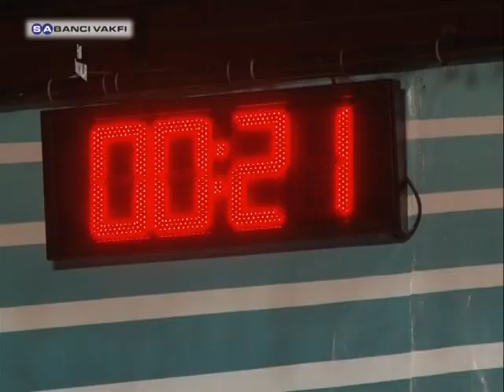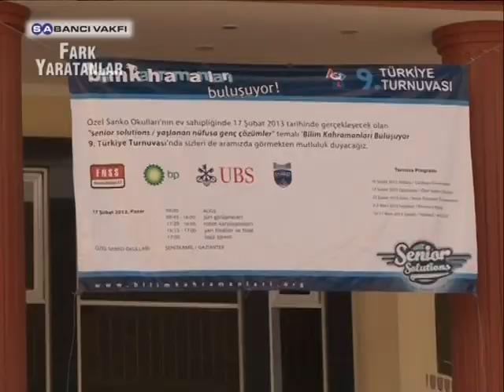Hakan Habip | 4. Sezon | Fark Yaratanlar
Sabancı Vakfı "sıra dışı kişilerin olağanüstü öykülerini", "Fark Yaratanlar" programıyla kamuoyuna anlatmaya devam ediyor. Çocukları bilim, sanat, teknoloji ve takım çalışmasıyla yoğurup, geleceğe hazırlamak amacıyla Bilim Kahramanları Derneği'ni kuran Hakan Habip, Sabancı Vakfı'nın yeni Fark Yaratan'ı olarak seçildi.

Bilim Kahramanları Derneği'nin ilk amacı, her yıl düzenlenen First Lego Ligi (FLL) adıyla bilinen küresel robot turnuvasına Türkiye'den takımlar yetiştirmek... Dünyada 60 ülkede 170 bin çocuğa erişerek her sene %20 büyüyen etkinliğe; 9-16 yaş arası çocuklar kurdukları takımla, mekanik problem çözen robotlar tasarlayıp ve her yıl belirlenen temalara göre sorunlara yeni çözüm projeleri geliştirerek katılabiliyorlar. Takımlar; özel okullar, devlet okulları ve sivil toplum kuruluşları tarafından oluşturulabiliyor.

Hakan Habip'in kurduğu Bilim Kahramanları Derneği'nin gönüllülük bazında düzenlediği etkinlikler sayesinde 22 ilde 9-16 yaş arası 5 bin 200 çocuk; bilim, teknoloji ve takım çalışmasıyla dolu 10-14 haftalık süreçler yaşadı. Tüm bu çalışmalar sürecinde gençler hem bilim ve teknoloji ile uygulamalı olarak tanışıyor, hem de takım çalışmasının, paylaşmanın değerini öğreniyor.

Sabanci Foundation Turkey's Changemakers Program continues to share the unique stories of extraordinary people who contribute to the social development. This week's Changemaker is Hakan Habip who founded the Science Heroes Association in order to engage children with art, science, technology and team work while preparing them for the future.

The first aim of the Science Heroes Association is to form teams from Turkey and participate in the First Lego League (FLL) which is a global robotics tournament organized every year. Reaching 170 thousand children in 60 countries, participation to the tournament grows 20% each year. Children aged between 9 - 16 can participate in this event by forming a team and designing robots that can solve mechanical problems. A new problem is defined each year in the tournament and the students are expected to come up with potential solutions and project ideas. Teams can by formed by private schools, public schools or non-governmental organizations.

To date, hoping to become science heroes, 5.200 children aged between 9 and 16 from 22 cities of Turkey participated in the tournaments, thanks to the voluntary activities of the Science Heroes Association founded by Hakan Habip. Throughout the 14-week preparation period, they not only get acquainted with science and technology, but also learn the value created by team work.

Hakan Habip

Fark Yaratanlar